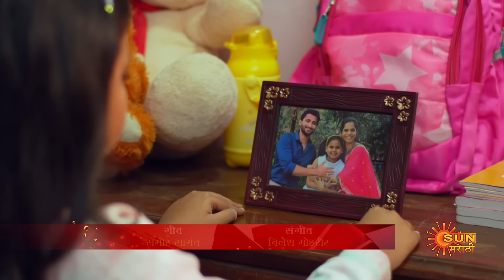Kanyadan - Best Scene | 13 Feb 2024 | Full Ep FREE on SUN NXT | Sun Marathi